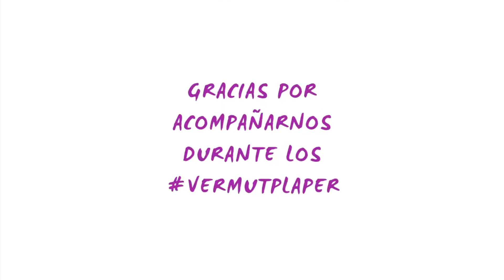We will PLAP you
¡Gracias por acompañarnos durante los VermutPLAPer!
¡Sois grandes!